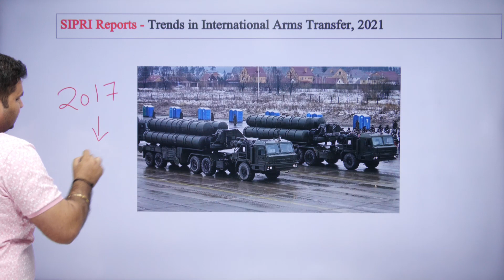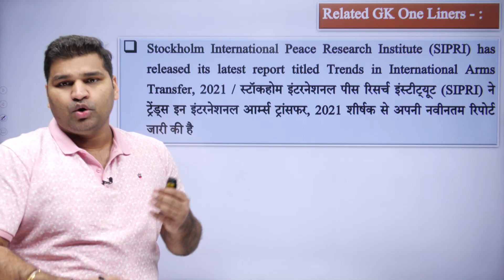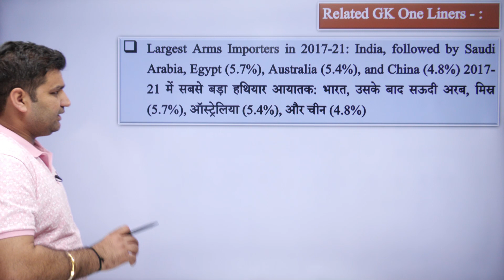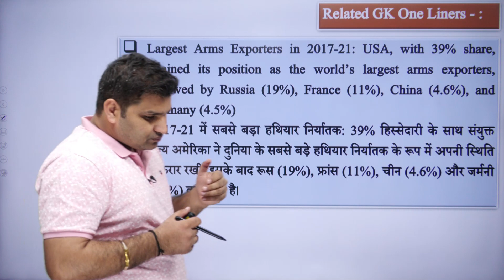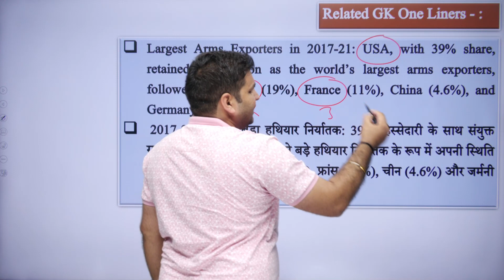India बना हथियारों का सबसे बड़ा खरीदार | Daily Current News by Gaurav Chaudhary Sir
Hello All I am Gaurav Chaudhary Welcoming to My Channel Current Affairs & GK By Gaurav Chaudhary Sir, your one-stop solution for all Competitive Exams. In this channel, we will boost your exam preparation for all central and state-level Staff Selection Commission (SSC), competitive examinations.